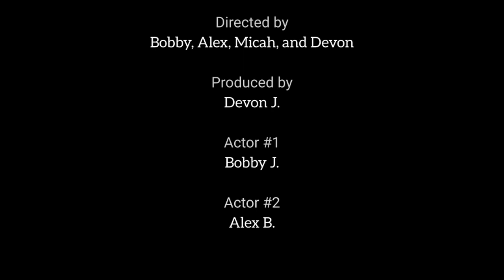Dragon Book Magic Trick 2